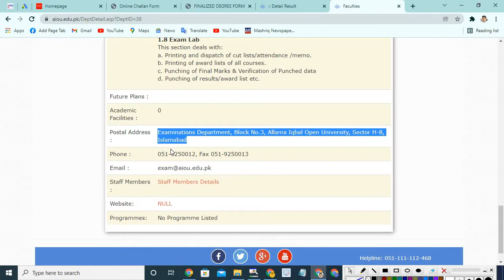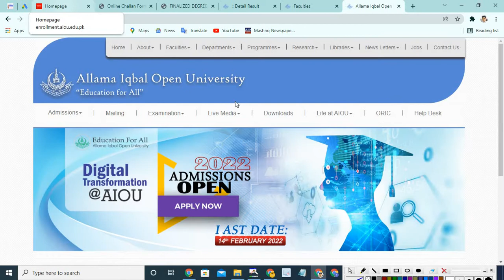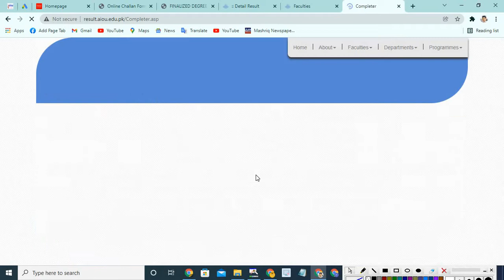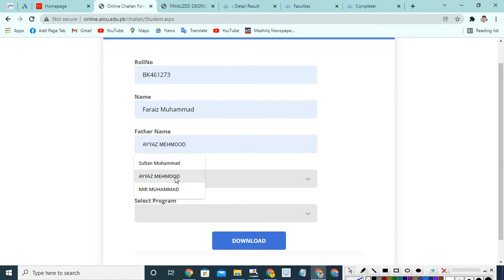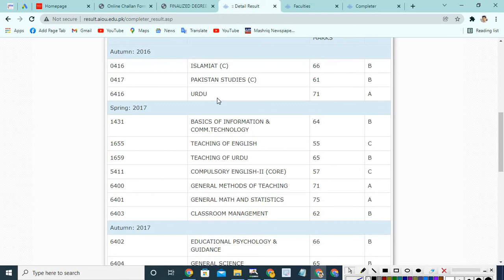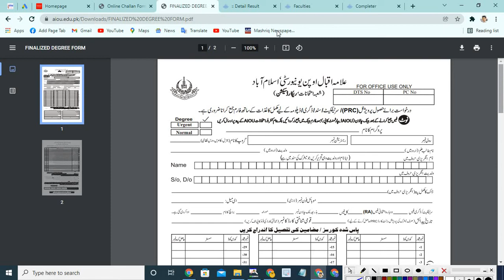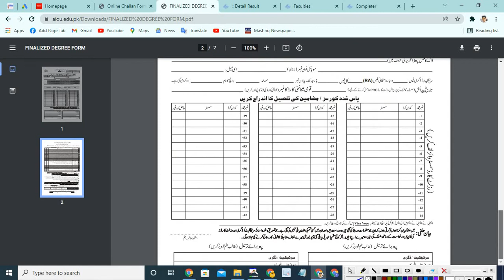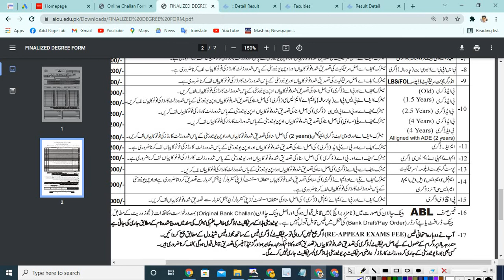aiou degree apply||aiou degree form||aiou degree challan online||aiou degree apply process 2021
aiou currrent  result  cms account👇👇
السلام علیکم اسٹوڈنٹس علامہ اقبال اوپن یونیورسٹی کے تمام سٹوڈنٹس کو خوش آمدید ۔چینل کو سبسکرائب نہیں کیا تو